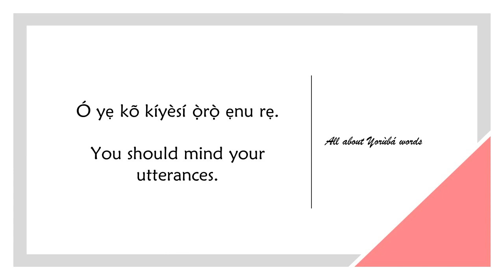How to say UTTERANCE in YORUBA